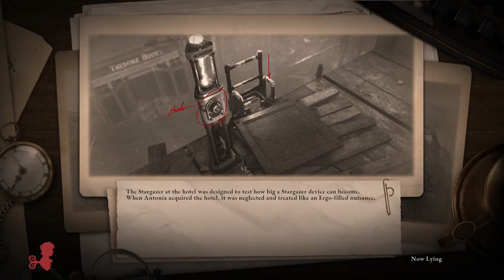Lies of P - Part 48